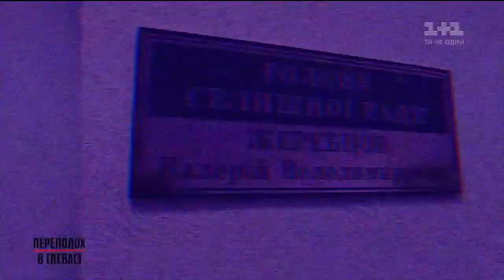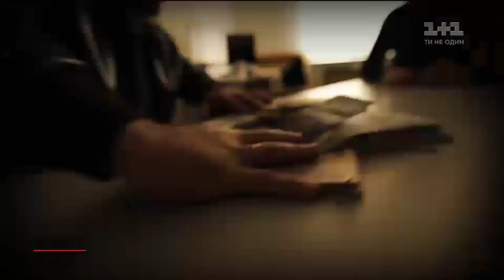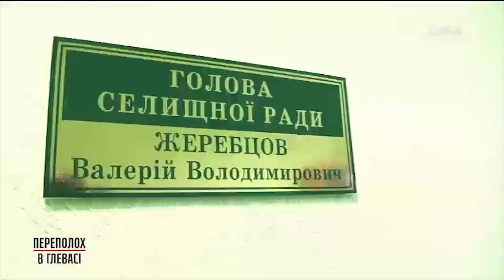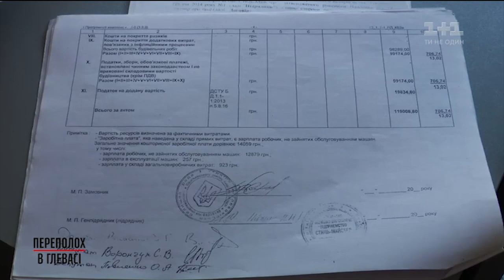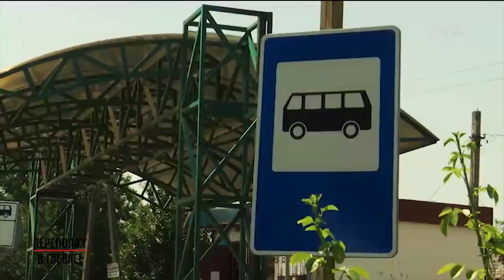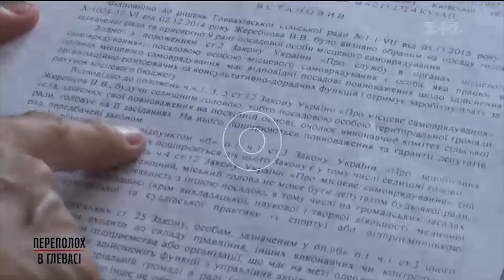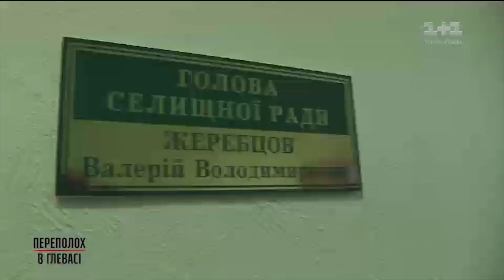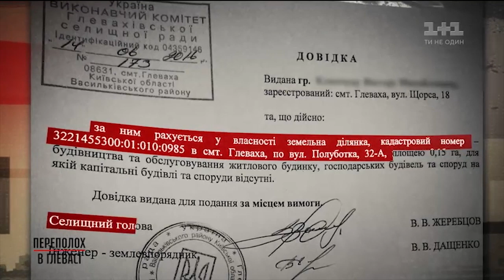Переполох в Глевасі – Секретні матеріали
Історія того, як нардеп Кононенко підкупав голів сільрад, катаючи їх на теплоході, отримує продовження. Кожен з тих, хто був у цій подорожі достойний справжнього розслідування. Як голова сільради Валерій Жеребцов два рази продав Глеваху та скільки вкрав на будівництві звичайної клумби – дивись у новому випуску Секретних матеріалів.